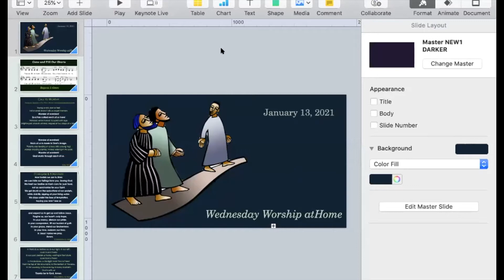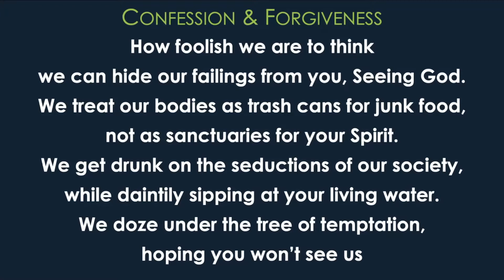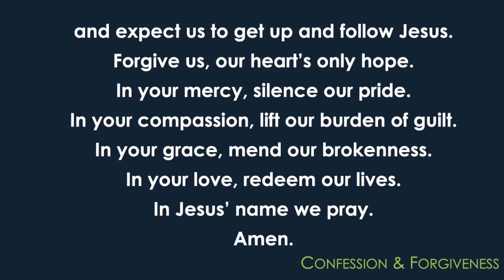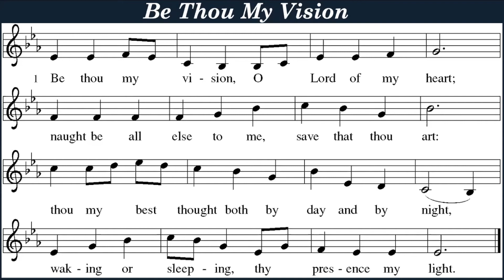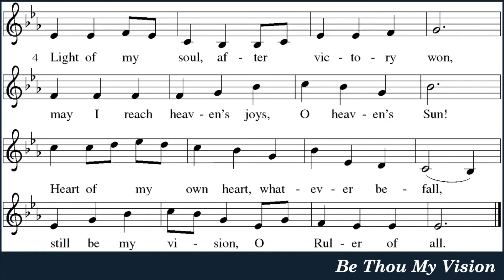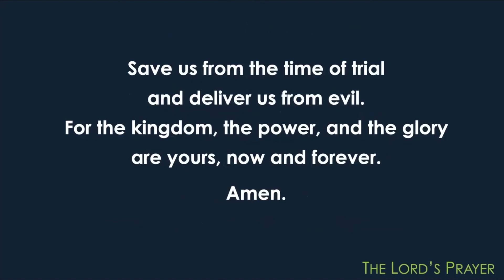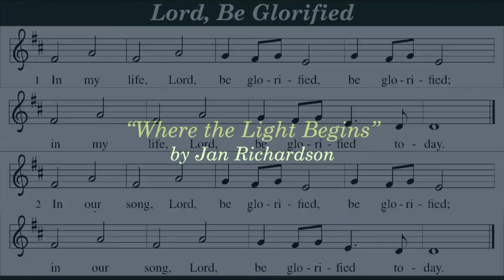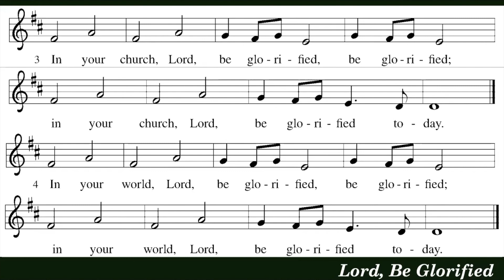Virtual Wednesday Service 1/13/21